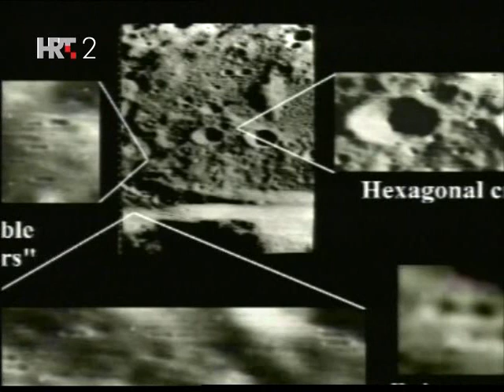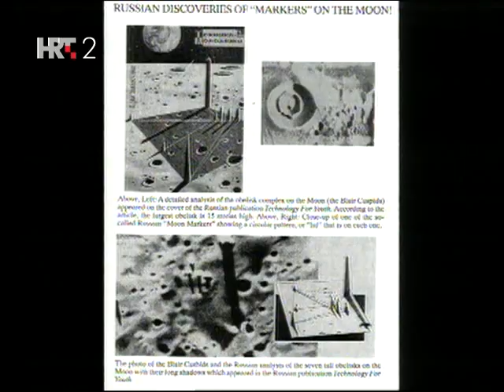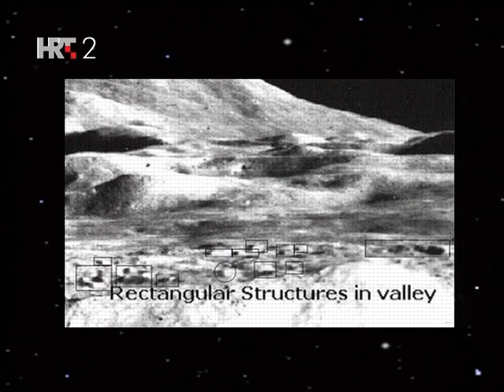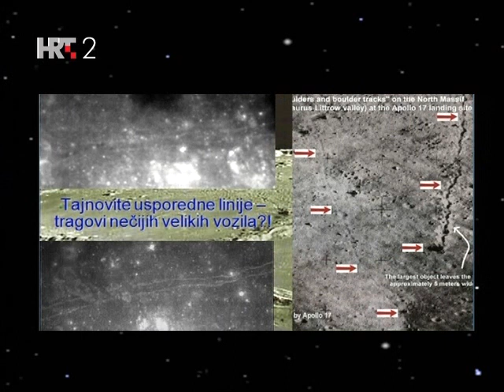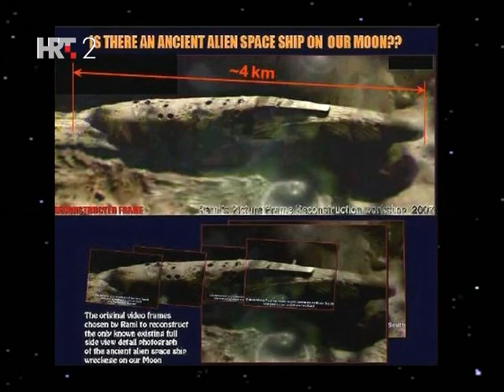Na Rubu Znanosti - Izvanzemaljska prisutnost na Mjesecu